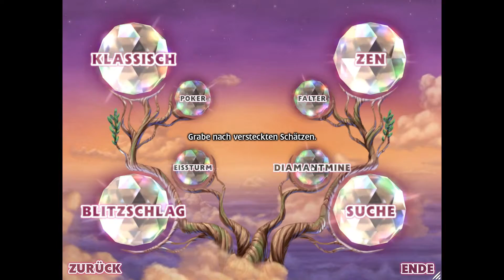Weihnachts Countdown Tag 07 - Bejeweled